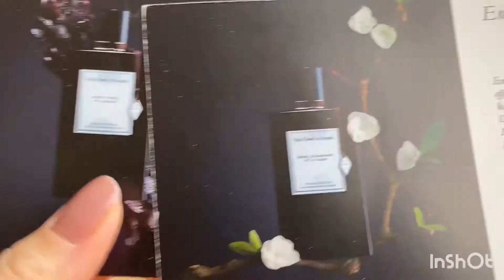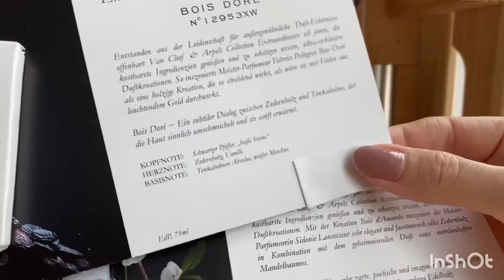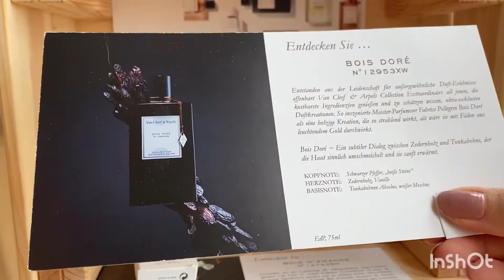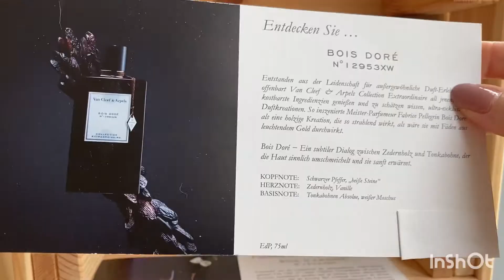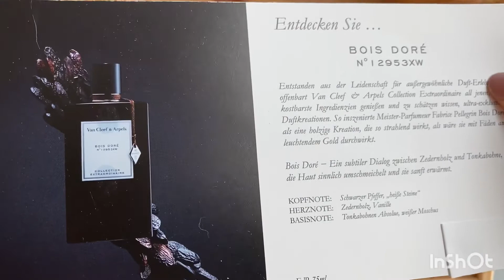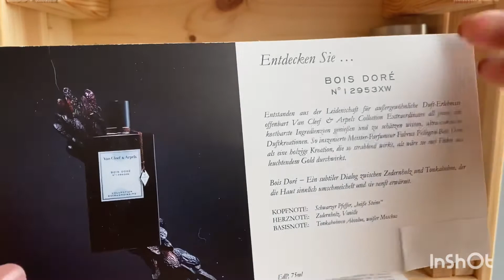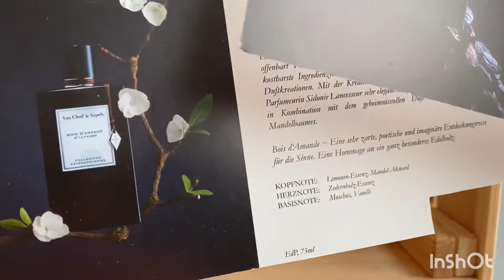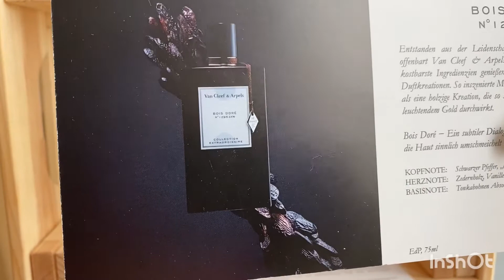Van Cleef & Arpels Bois Doré Золотое Дерево Обзор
00:00 Пачули 🙋🏻‍♀️
00:41 флакон
02:23 обзор
07:50 цена
09:05 унисекс?
09:58 стойкость
13:35 Cas или Bois dore?

🎥 Клоны Fleur Narcotique Ex Nihilo - Hugo Boss Orange - Moschino Funny! - Van Cleef & Arples Bois D’Amande обзор